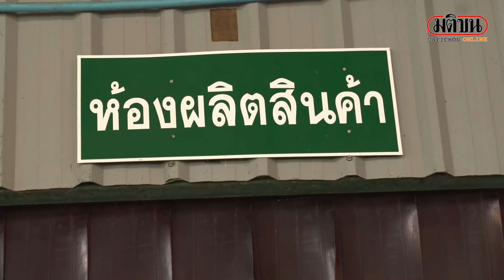บริษัทน้ำปลาร้าปิ๊งไอเดีย นำเศษวัสดุเหลือใช้สร้างรายได้เพิ่ม : Matichon Online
เศษปลากะตักหรือปลาจิ้งจั้งบดละเอียด ที่ผ่านการผสมเครื่องปรุงรส ออกมามีลักษณะคล้ายปลาป่นแห้ง เป็นวัตถุดิบหลักที่เหลือจากการผลิตน้ำปลาร้าต้มสุกเพื่อส่งจำหน่าย ที่บริษัท ปลาร้าเชฟไพรฑูรย์ ฟู้ดโปรดักส์ จำกัด ตั้งอยู่เลขที่ 123 หมู่10 ต.บ้านดง อ.อุบลรัตน์ จ.ขอนแก่น ได้เตรียมนำมาผลิตเป็นอาหารเลี้ยงสัตว์ เช่น ไก่ไข่ และเตรียมนำไปเป็นส่วนประกอบของปุ๋ยชีวภาพที่ใช้ในการบำรุงพืช เพื่อเตรียมผลิตออกจำหน่ายในตลาด หลังจากที่วัตถุดิบเหล่านี้ซึ่งมีอยู่จำนวนมาก เคยกลายเป็นวัตถุเหลือใช้จากการผลิตน้ำปลาร้าที่นำไปใช้ประโยชน์ได้เพียงเล็กน้อยเท่านั้น
นายไพรฑูรย์ ชารีนิวัฒน์ กล่าวว่า ตนเองเป็นลูกอีสานที่เติบโตมากับปลาร้า ซึ่งเป็นอาหารที่มีรสชาติแซ่บนัว จึงเกิดแนวคิดว่าทำอย่างไรที่จะให้คนภาคอื่น ๆ ได้ลิ้มรสปลาร้าที่แซ่บ อร่อย และนัวแบบอีสานๆ ด้วย จึงหันมาศึกษาวิธีการทำปลาร้าปรุงสุกเพื่อจำหน่าย จนเกิดแนวคิดว่า ถ้าเราทำใส่ขวดแล้วสามารถขายได้ทั่วประเทศ คนอื่นๆ ก็จะได้ชิม ได้รับประทานทานปลาร้ารสชาติอีสานได้ทั่วประเทศ คนที่ซื้อน้ำปลาร้าไปตำส้มตำขาย ก็สามารถขายได้ โดยไม่ต้องกังวลว่าจะอร่อยหรือไม่ เพราะในน้ำปลาร้าเป็นสูตรพิเศษที่ทางเราคิดมาเพื่อลูกค้าที่เป็นพ่อค้าแม่ค้าที่ยังต้มปลาร้าไม่เป็น ให้สามารถไปเปิดร้านขายส้มตำได้ สร้างอาชีพคนอีกทางหนึ่ง โดยเคล็ดลับความแซ่บนัวที่พอจะเผยได้ก็คือ การนำเอาปลากะตัก ซึ่งเป็นปลาน้ำเค็มจากชายแดนภาคใต้มาหมักตามระยะเวลาที่เหมาะสม (ความลับ) จะทำให้น้ำปลาร้ามีกลิ่นที่หอมคล้ายกลิ่นปลาทู เมื่อนำมาหมักหรือต้มจะมีความพอดี โดยคุณสมบัติของปลากระตัก จะเป็นปลาที่มีไขมันในปลาไม่มาก เป็นปลาตัวเล็กมีแคลเซียม ทำให้เวลารับประทานมีรสชาติไม่เหมือน ปลาน้ำจืดที่แต่เดิมจะต้องใช้ลำข้าวแบบคั่วหรือข้าวคั่วมาผสมกับเกลือและหมักไว้เป็นปี แต่การนำปลากะตักมาใช้เป็นวัตถุดิบหลักจะสามารถย่นระยะเวลาได้มาก แต่รสชาติก็ไม่แพ้ใคร
นายไพรฑูรย์ ยังกล่าวอีกว่า นอกจากการผลิตน้ำปลาร้าปรุงสุกส่งจำหน่ายแล้ว วัตถุดิบที่เหลือจากการผลิตน้ำปลาร้า คือ กากของปลากะตัก ซึ่งจะมีส่วนผสมของก้างปลาที่กรองมาแล้ว และมีส่วนผสมของเครื่องปรุงรสที่รวมอยู่ในกากปลาป่น จึงได้ลองนำมาอบแห้งด้วยอุณหภูมิ 70 องศา ส่งตรวจคุณค่าทางสารอาหาร ที่ศูนย์วิจัยและพัฒนามาตรฐานอาหารสัตว์เคี้ยวเอื้อง จากการตรวจคุณค่าทางอาหารพบว่า กากวัตถุดิบที่เหลือจากปลากะตักมีส่วนในการเพิ่มโปรตีนให้กับสัตว์และพืช มีโปรตีนมากที่สุดในบรรดาที่กาดอาหารของบริษัทอื่นๆ ที่ เอาไปตรวจสอบด้วยกัน ซึ่งแต่ก่อนที่จะนำมาเศษวัตถุดิบหรือกากปลาเหล่านี้ ให้ไปชาวบ้านและพนักงานที่มีไร่ มีนา มีไร่อ้อย ไปเทลงในที่นาที่ไร่ทำเป็นปุ๋ย ปรากกฎว่า ให้ผลผลิตดี เปรียบเทียบจากแต่ก่อนใช้ปุ๋ยยูเรีย ทุก 3 ปี แต่เมื่อหันมาใช้กากปลาร้าไปเทลงอยู่ทั่วนา ทั่วไร่ พบว่า ข้าวสวย อ้อยสวย ตนเองจึงเปลี่ยนไอเดียว่า จะหันมาผลิตอาหารสัตว์และปุ๋ยชีวภาพจากกากปลาป่น ซึ่งขณะนี้อยู่ระหว่างการปรับปรุงสูตรและพัฒนาผลิตภัณฑ์ให้ได้มาตฐาน